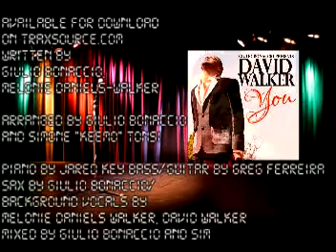YOU/David Walker & Giulo Bonaccio (Daniel T. Rivera ReMix) 2014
This Special YouTube Presentation was created by Cedrick J. Johnson/CJohn Productions and you can